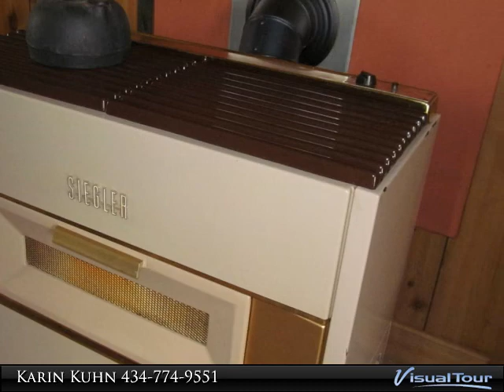379 Parretts Dead End Rd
379 Parretts Dead End Rd

Presented By:
Karin Kuhn, RE/MAX Perspective